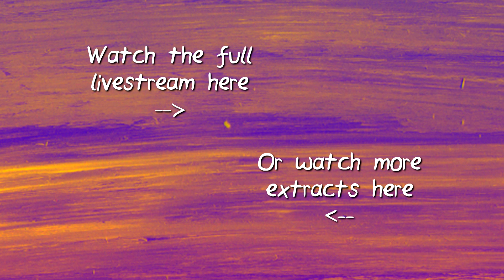The Bank Wanker - True Crime [Livestream Highlight]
Story of an idiotic bank-heist gone wrong, taken from our crime-themed livestream.

You can find the podcast episode on your podcast app of on choice - we're on all of them. Well, certainly most. As far as we know, we're on all of them...  Just listen to the damn show, yeah?

You can also get your grubby hands on some original Conversation Hat merch over on TeePublic: whether you want to declare your allegiance as a Geek, Artist or Terrible Person or you just want to upset those closest to you, we have what you need:

All monetary support goes back into the podcast.

Other ways to support without giving us money:
* Tell a friend about the show!
* Sign-up to our mailing list

The Conversation Hat is hosted by Ben Pierson and Liam Taylor, and edited by Laura Elmer.

Logo by Cheyenne Betts